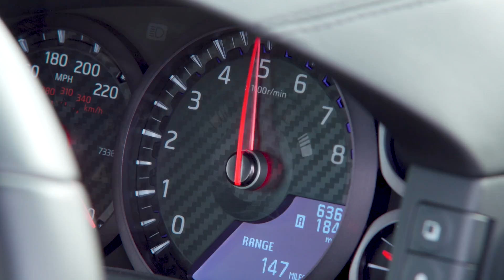Drag Race! Audi TT RS Vs Nissan GTR | Top Gear